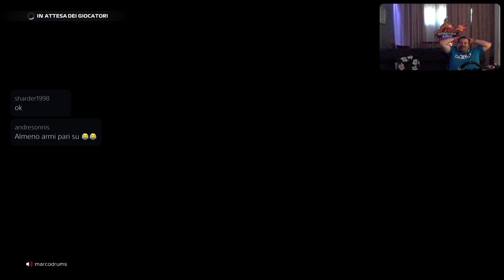F1 22 AUSTRIA LIVEGP [PS5-ITa] Carle Lecler Wins? - Marcodrums Games - in Live 10/07/22